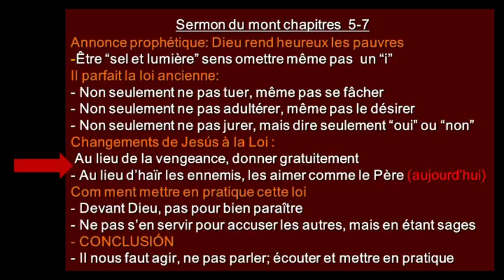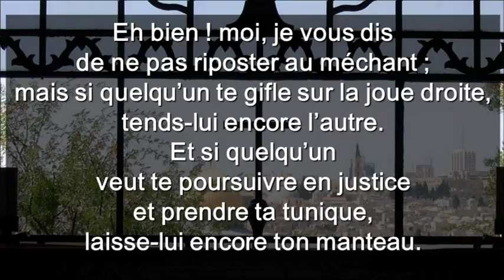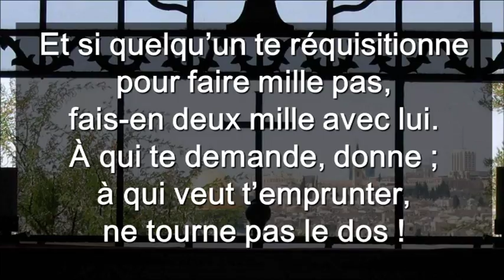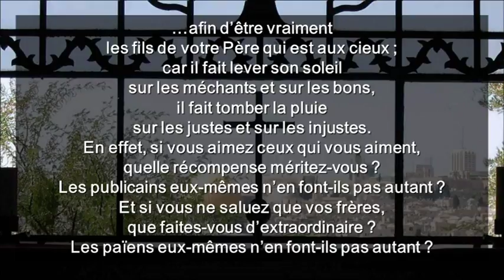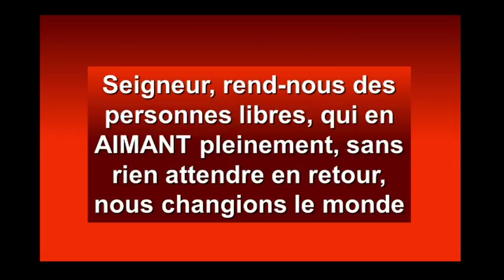Dimanche 7 Du Temps Ordinaire Cycle A ( Français )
Dimanche 7 Du Temps Ordinaire Cycle A